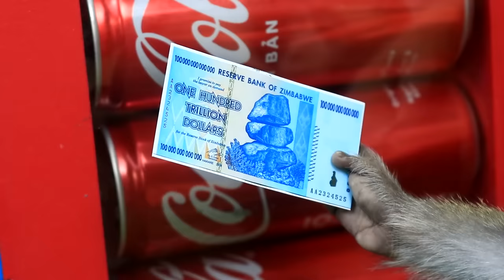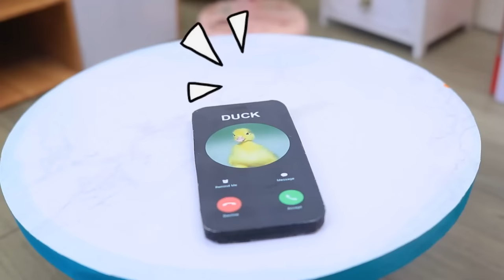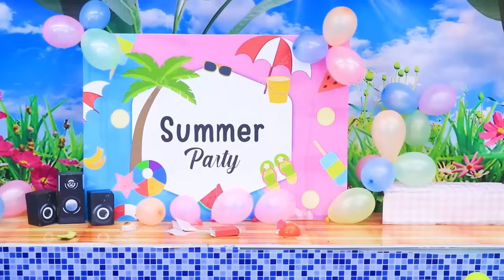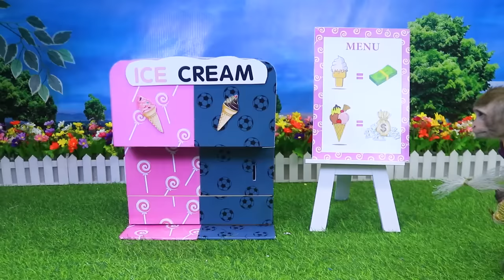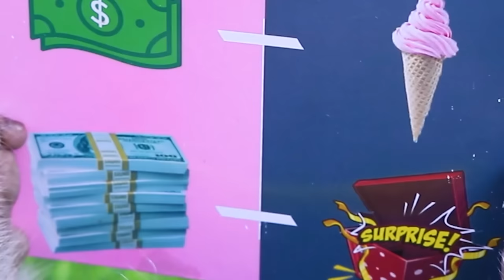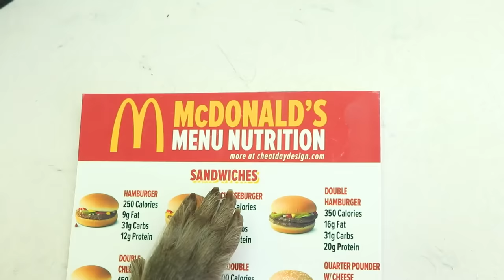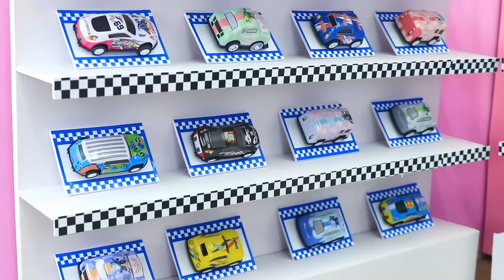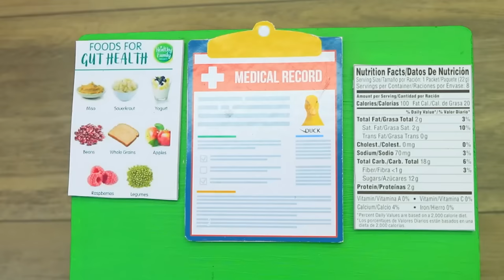Baby Monkey Chu Chu Bathing In Bathtub And Eating Watermelon With Puppies In The Garden